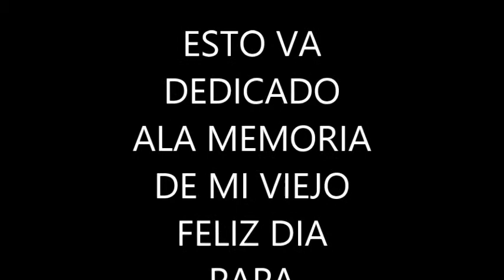come on,sgo-los lobos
! UN ME GUSTA GRACIAS..¡